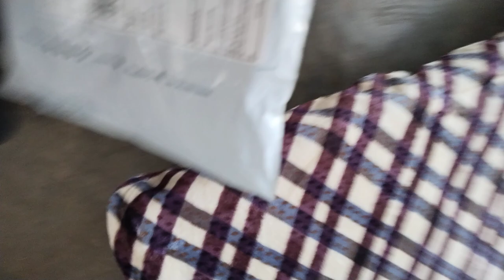Unboxing BREAKPOINT Shirt . 100% Cotton only Rs 310 .on Ajio😱